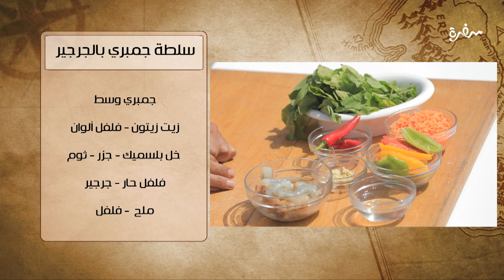سلطة جمبري بالجرجير | هشام السيد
طريقة عمل سلطة جمبري بالجرجير  مع هشام السيد في شبكة وصنارة